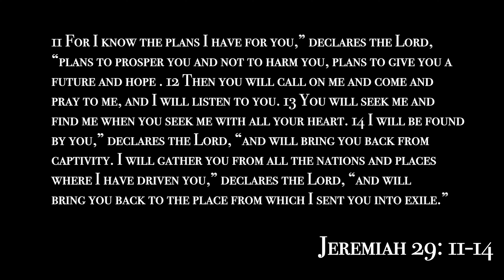"Commitment Day" Featuring Joshua Ingram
The decision has been made! He is excited to get started & his goal is to "Build The Dream," "One Clients at a Time," by "One Agent at a Time"

Contact Joshua Ingram for more information on how you can receive your dream home with the utmost service.